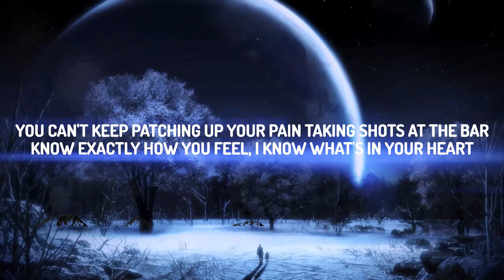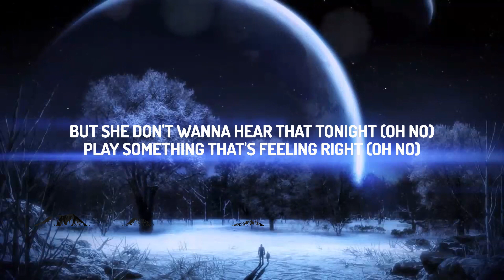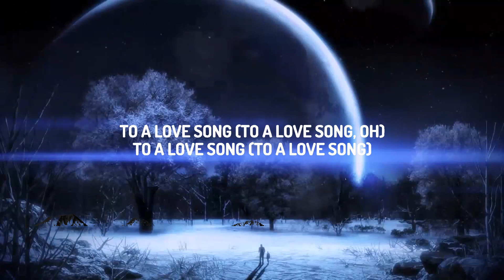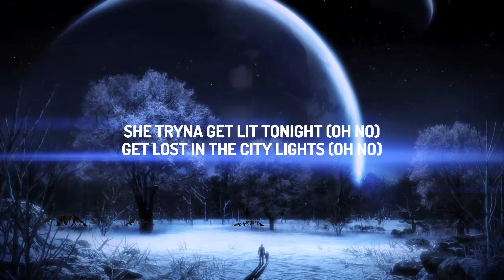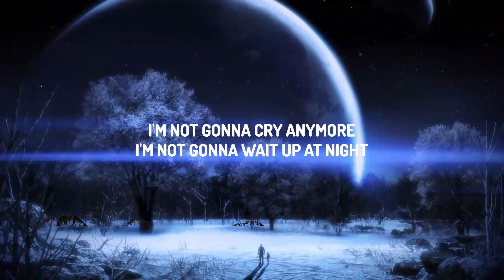Rod Wave - Fight The Feeling (Lyrics)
♫ Rod Wave - Fight The Feeling

(Lyrics):
[Intro]
Look, oh, woah
Uh, okay

[Chorus]
Now you in the middle of the club, tryin' not to cry to a love song
In the middle of the club, tryin' not to cry to a love song, woah
Uh, to a love song (To a love song)
Ayy, yeah
Ayy, yeah
Oh

Tell the DJ to play your song
In the middle of the club tryin' not to cry to a love song
To a love song
Fight The Feeling